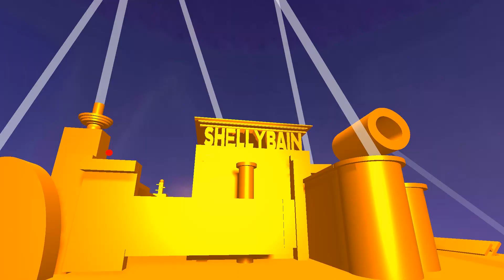Another Intro For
ALT TITLE: Entry For @Albertinskyfrancisco

NO CREDIT TO: @shelleybain7582 FOR DESTROYING MY LOGO